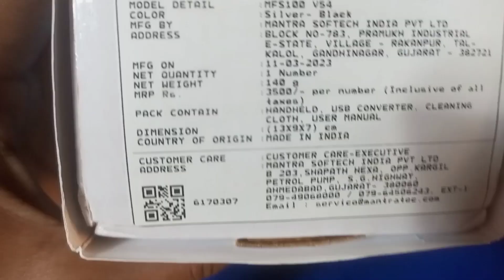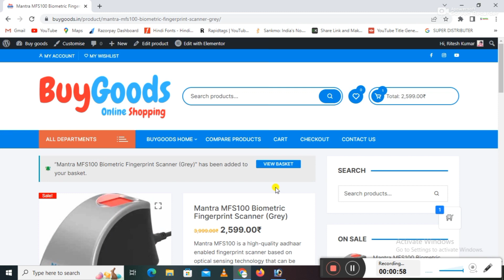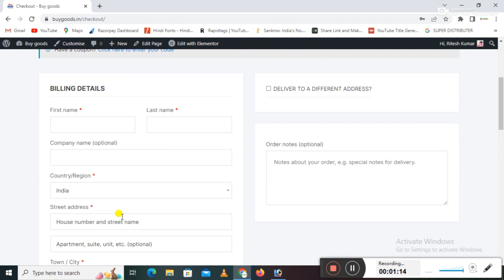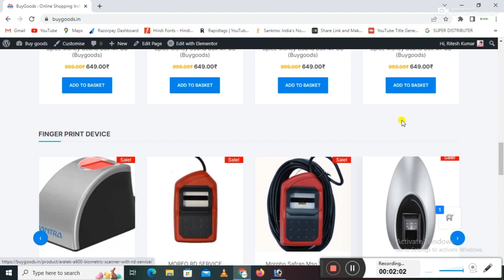Mantra New MFS100 fingerprint sensor ! Best Fingerprint_sensor For Balance Enquiry &Cash Withdrawal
Best Mantra Device Life Time RD Service All In One Mantra Finger Print Machine All Service Work AEPS CSP CSC Kishan Work For All Site WOrking

Best Mantra Deviec
Life Time RD Service
Mantra Finger Print Machine
CSC Mantra Device